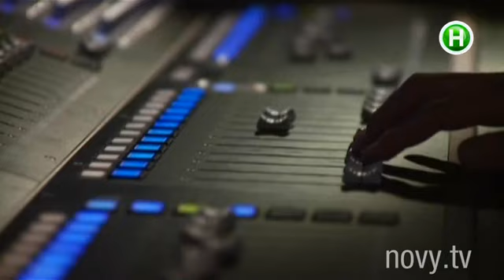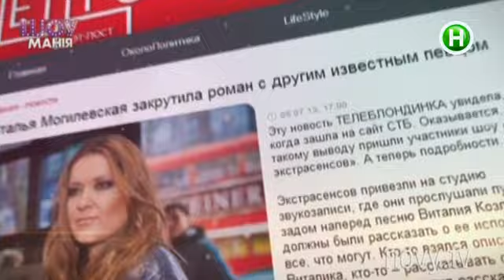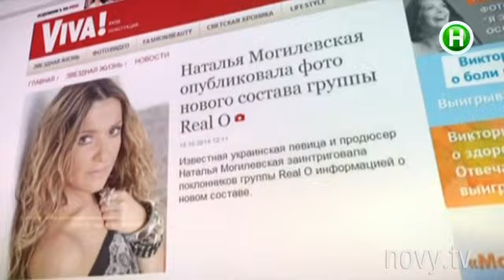Наталья Могилевская не поделила деньги с любимым. Шоумания, 21.10.2014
Наталья Могилевская рассталась с журналистом Александром Ягольником из-за денег. Смотрите детали в сюжете.